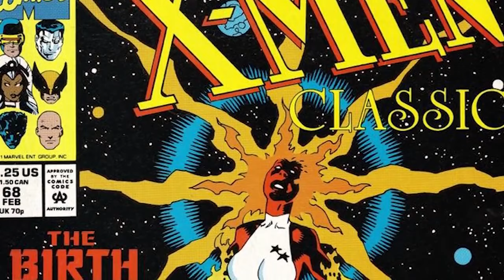A More Powerful Galactus! (Marvel's The Ultimates: Full Story)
The Ultimates are a group of superheroes appearing in American comic books published by Marvel Comics. The team was created by writer Mark Millar and artist Bryan Hitch, and first appeared in The Ultimates #1 (March 2002), as part of the company's Ultimate Marvel imprint.

▸ Twitter.com/Comicsexplained
▸ Facebook.com/Marvelexplained
▸ Instagram.com/Comicsexplained